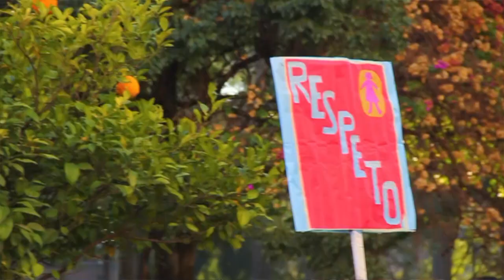Cómo educar a nuestros hijos para que no haya